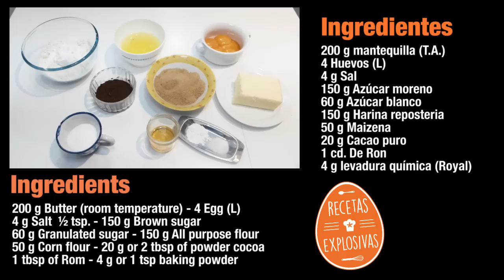Cómo hacer un bizcocho marmolado - Marbel cake - Recetas Explosivas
El bizcocho marmolado tiene la particularidad de tener dos sabores en un mismo bizcocho, chocolate y mantequilla (limón en algunos casos), con un efecto a mármol muy bonito.

Si te ha gustado la receta. Es muy importante TÚ colaboración, para que podamos seguir adelante con este canal. MUCHAS GRACIAS A TODOS!